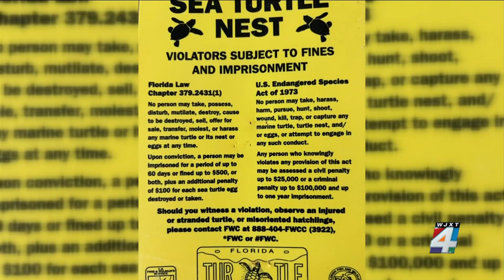Beachgoers urged to keep sea turtles safe during nesting season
Wednesday marks the official start of sea turtle nesting season, which means turtles will be burying their eggs in nests up and down the coastline.